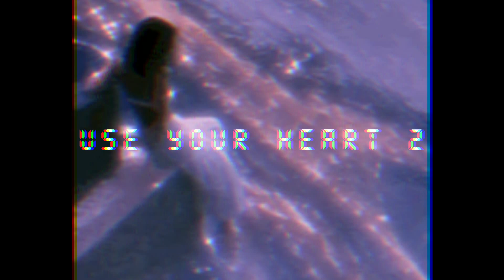[Free] 90s Sample Ethereal Type Beat "Use Your Heart"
The free version of this beat is available for NON-profit, evaluation purposes only. This in turn means it can be used on YouTube or Soundcloud use with NO monetization and credit given (Prod. TokyoX).
The free version of this beat isn't available for streaming on services such as Spotify or Apple Music.